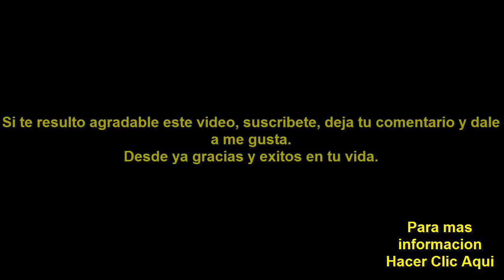Dugongo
clasificación de animales
dibujos para colorear animales
animales en cautiverio
animales anelidos
cuentos de animales para niños
fotos de animales extraños
animales domestico
animales de america
animales locos
animales selva
animales peligro de extincion
poesias de animales
dibujos de animales para pintar
animales abandonados
animales de venezuela
animales peruanos
animales extraños reales
noticias animales
animales del fondo del mar
animales bipedos